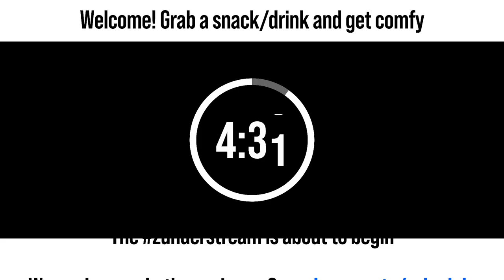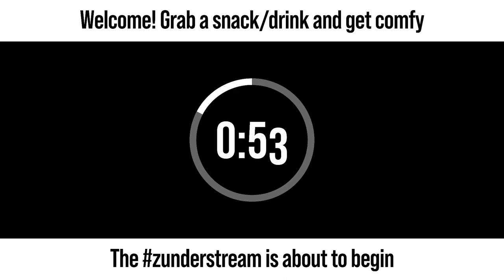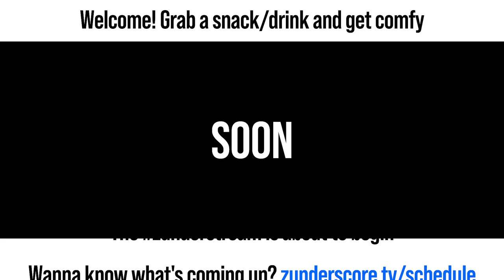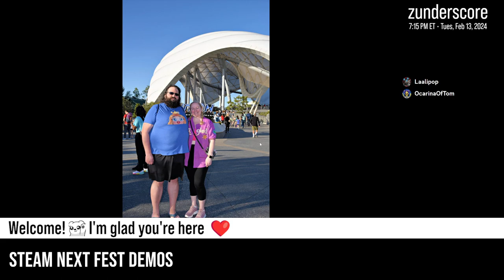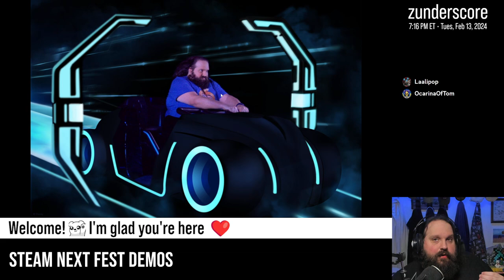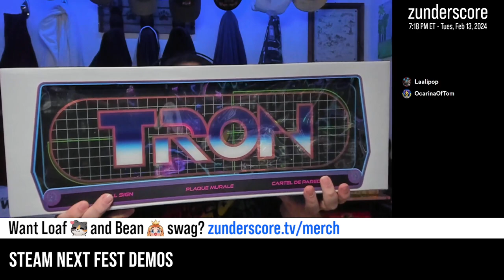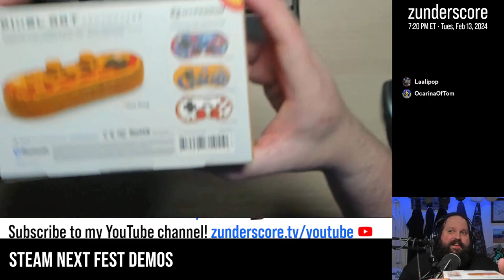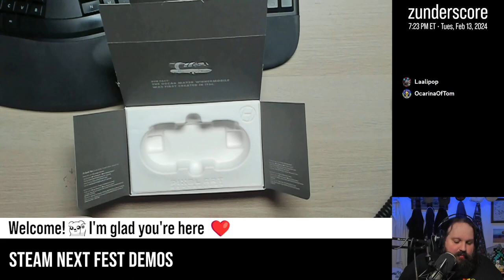zunderstream Show Archive - 2024-02-13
🎬: "ACTUAL Final day of Steam Next Fest demos! | !throne"